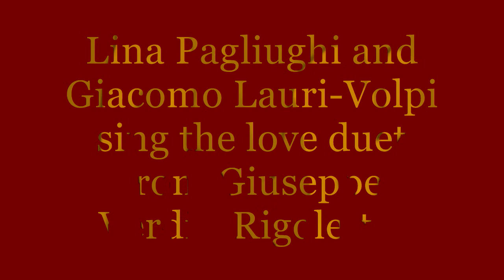Lina Pagliughi and Giacomo Lauri-Volpi sing the love duet from Rigoletto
Lina Pagliughi and Giacomo Lauri-Volpi sing the love duet from Giuseppe Verdi's Rigoletto. (Rome, 1947.)
Those who expect D-flat from Lauri-Volpi at the last "addio" will be disappointed, though that note is NOT written. I'm sure that Lauri-Volpi could have sung it if he had wanted to.